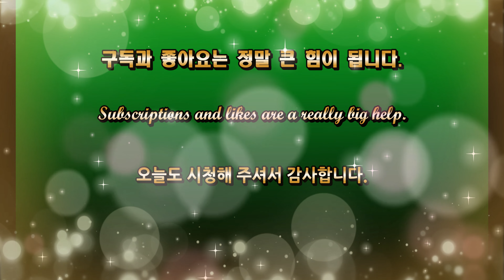검단신도시 제일 풍경채 2차 공사진행현장 [ 촬영 2023년 12월 28일 오후 ]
검단신도시제일풍경채검단IIAB18BL

[ 검단신도시 제일풍경채 2차 AB18BL ]

* 공급위치 : 인천광역시 서구 불로동 검단신도시 AB18BL
* 입주시기 : 2025년 4월 예정
* 공급규모 : 지하2층 , 지상최고 29층
   17개동 총 1,734세대 및 부대복리시설
* 공급면적 : 74m2
                      84m2
                     110m2
* 전 세대 남향 위조로 배치

 [ 검단신도시 ]

1)1단계지역의 세대수는 33,579호 인구수 82,100명 정도 규모로 예상된다고 하네요~~
2)2021년까지 1단계 지역을 마무리하고 2023년 2단계 / 2025년 3단계가 예정되어 있습니다.

감사합니다.